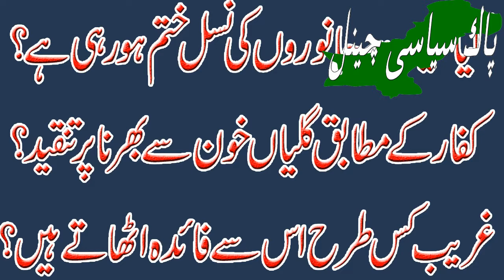Eid Ul Azha advantages, Non Muslims views on Eid Ul azha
This video is message for the whole Muslims that you should celebrate Eid ul Azha, cutting animals on Eid is either right or wrong?
Christians , Jews and Hindus criticizing that animals generations will be ended if the Muslims will keep cutting and slaughtering the animals.
This video is also about that how Eid helps the poor . All the poor people in the villages keep the animals like buffaloes goats and cow ox for the Eid day. Eid ul Azha brings opportunities for the poor.
The people keep their animals .
1) Why Muslims celebrate Eid ?
2) Advantages of Eid UL Azha .
3) Muslims Eid ul azha hind urdu .
4) Muslims eid
5) Killing animals is right
6) muslims belief